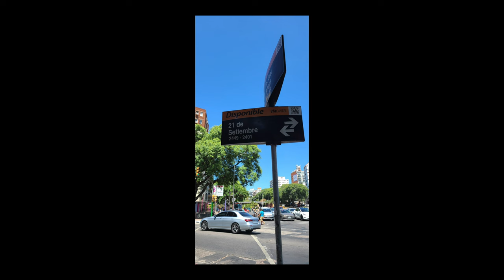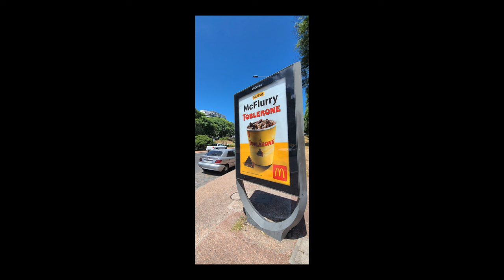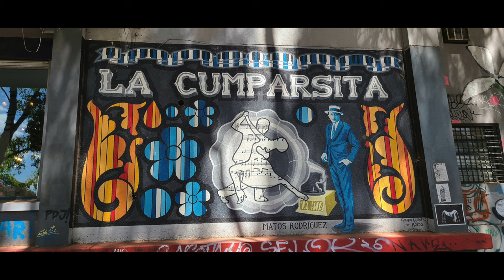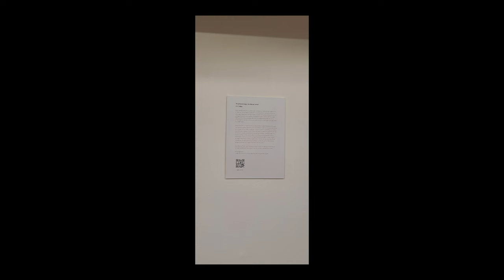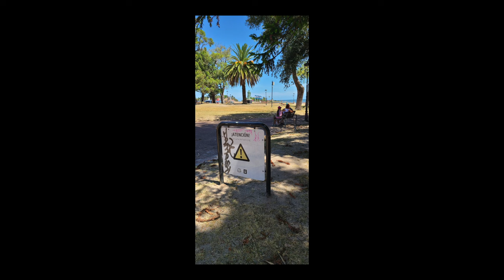Browse Montevideo, Uruguay's museums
Checking out Casa Vilamajó, Museo Nacional de Artes Visuales & Parque José Enrique Rodó, Montevideo

00:00 Introduction
04:28 Museo Casa Vilamajó
08:15 Parque Rodó Infantil
08:53 La Cumparsita
09:18 Museo Nacional de Artes Visuales
14:10 Parque Rodó
14:22 El Monumento a José Enrique Rodó
15:54 Rambla Presidente Wilson
16:55 McDonalds Montevideo
18:00 Parque José Enrique Rodó
19:45 Tienda Inglesa (not Tienda Iglesias!)
20:38 Aduana Oribe | Museo del Arma de Ingenieros

This is a narrated image slideshow. I take a lot of photos when I travel, and there isn't much value in an unseen photograph, so hopefully these will inspire you to explore the places you see or spark something in you creatively.

All photographs are owned by Broken English Films, its respective copyright and trademark, and were taken by Hugo Lunny. Please do not produce without written consent.